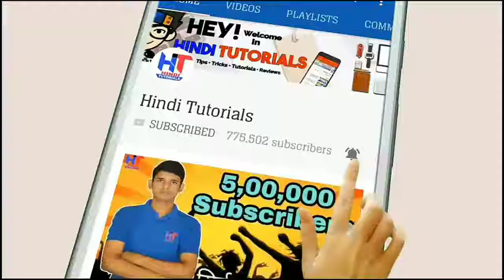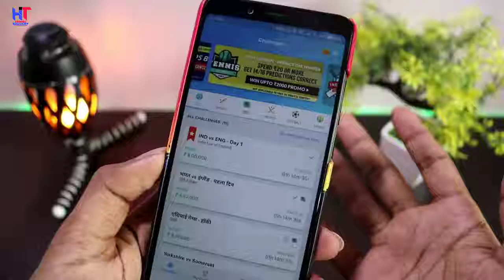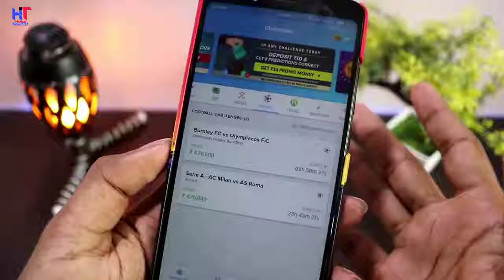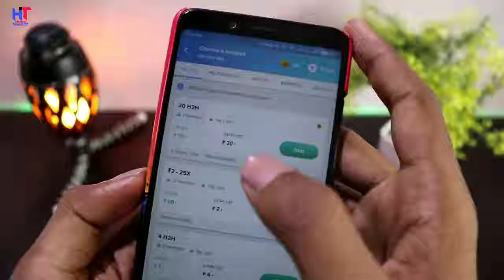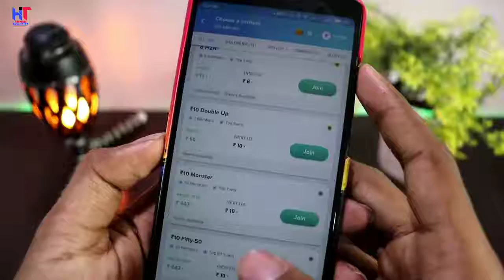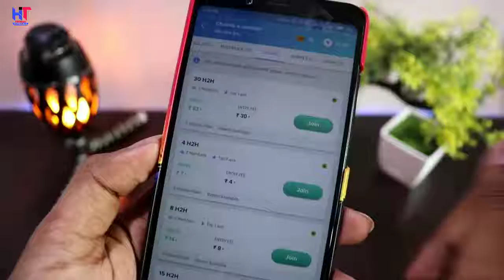How to Earn Unlimited Paytm Cash -- Daily Rs ₹1000+ -- From Nostra Pro